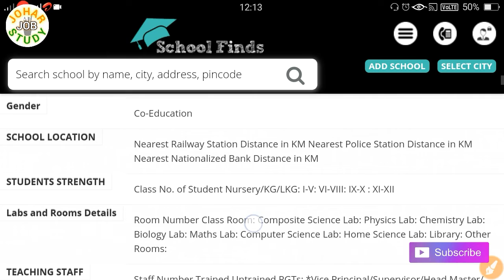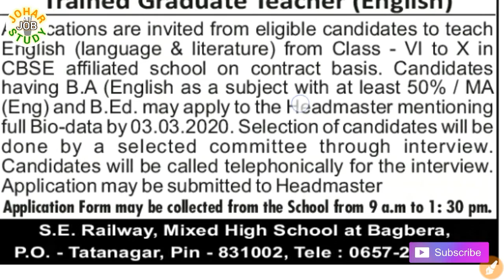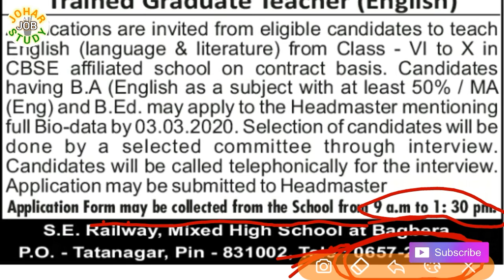S E Railway Tatanaga Job | Jamshedpur Job Vacancy 2020